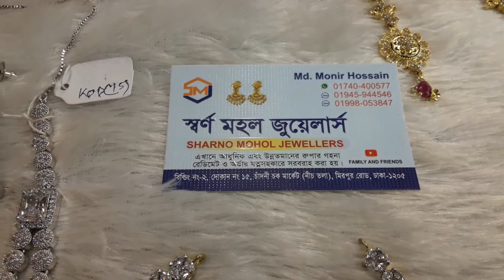খুব কম দামে ডাইমন কাটিন নেকলেছ কিনুন ৩০% ছার